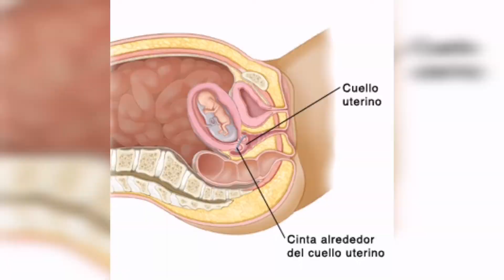SIGNOS de que YA ESTÁS en TRABAJO de PARTO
Uno de los momentos más esperados es el trabajo de parto, llegar al día de dar a luz. Acá te dejamos todas las señales que indican que estas entrando en tu día de parto.